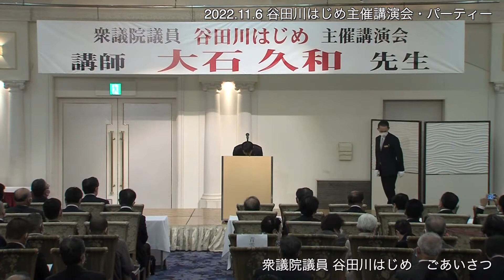谷田川はじめ主催 講演会・パーティー ダイジェスト版 2022.11.6- 衆議院議員 谷田川はじめ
※ダイジェスト版です。

11月6日に私が主催した大石久和先生の講演会に際しては、約450名の方々にご出席賜り、誠に有難く厚く御礼申し上げます。

当初、会場にてお弁当を食べて頂く予定でしたが、コロナ禍に鑑み、お持ち帰り頂くことと致しました。皆様のご協力に深く感謝します。ありがとうございました。

大石先生には「日本病から脱却するための処方箋」と題してご講演頂きました。パワーポイントを駆使し、客観的データに基づいた大変分かり易いお話だったと思います。

特に、大石先生が最後の方で「われわれ主権者が政府をしっかり監視しなくてはならぬ」と語気を強めた発言に、私も士気を鼓舞されました。

また今回は、立憲民主党千葉県連所属の5名の国会議員の皆様にご出席賜りました。

野田元総理からは、先日の衆院本会議における安倍元総理への追悼演説に関して所感を述べられ、大変ためになる話を聞けて良かったとの感想を多くの参加者から寄せられました。

改めて、講演会開催にあたり、ご協力頂いた皆様に深く感謝申し上げるとともに、今後ともご指導・ご鞭撻を賜りますよう宜しくお願いいたします。